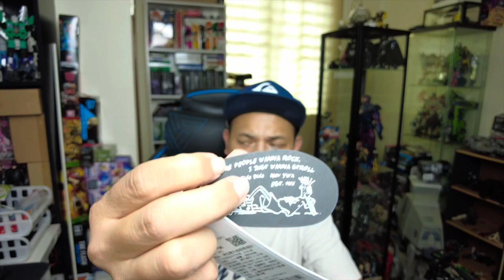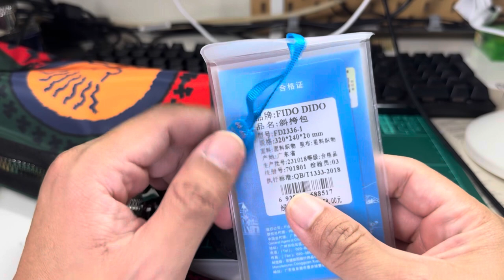ULASGAYA-fesyen Ikon POP CULTURE 80's 🔥🔥80s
Affliate link
Jom invest di WAHED. ref code : LUQHAR10
AUBVEh6n

Check out Fido Dido Amber Sling Bag Z040-3 Ladies Bag Beg Perempuan Crossbody Women Bag Woman Bags Travel Shoulder Sling Beg Girl for RM179.99. Get it on Shopee now!

Check out Fido Dido Saddle Sling Bag 2336-1 Men Bags Beg Lelaki Ladies Bag Mens Bag Sling Beg Galas Shoulder Bag Carry Bag Girl for RM169.99. Get it on Shopee now!

Check out Fido Dido T-Shirt by Sifubeg Baju T Shirts Graphic Tshirt Limited Edition for RM69.00 - RM89.00. Get it on Shopee now!

Software              -imovie
Footage hardware  - DJI POCKET 2 + ip 15 pro